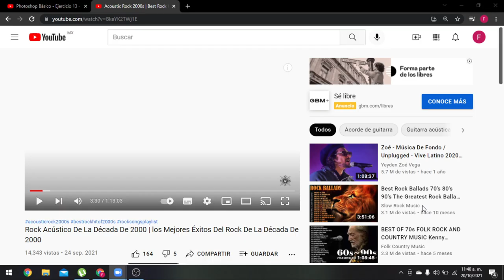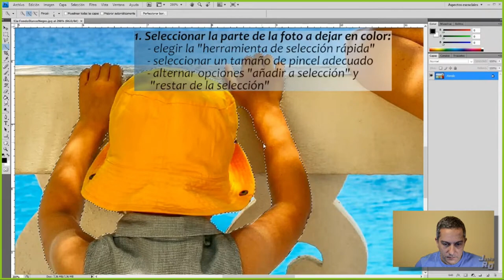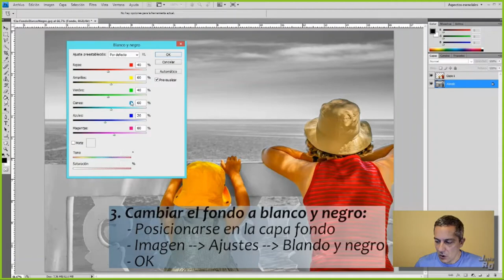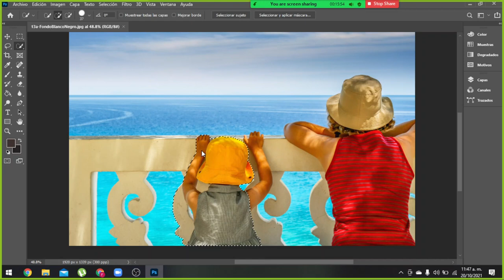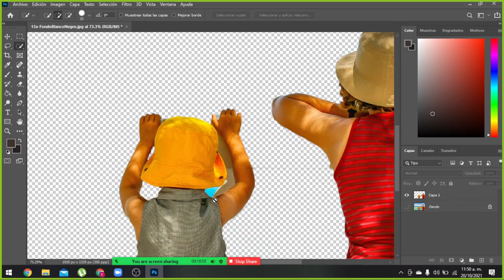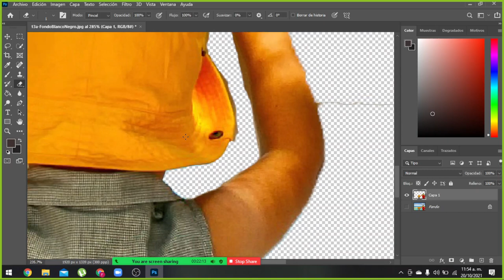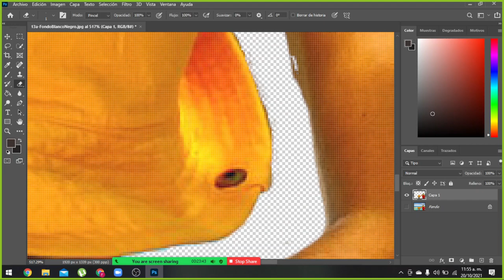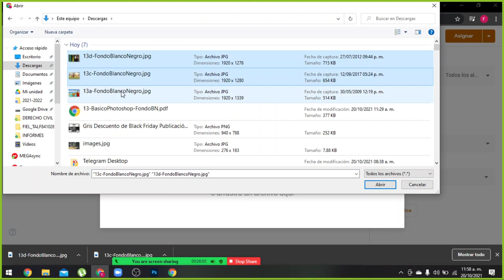PHOTOSHOP PROF. FRANCISCO JAVIER TAPIA LÓPEZ FONDO BLANCO Y NEGRO SENCILLO